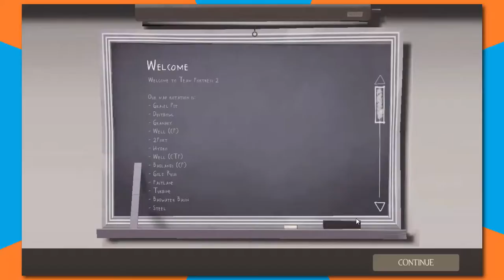Team Fortress 2 | #1 | ROCKET SOLDIER!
PEW! BWEEM!

Princess Izzie
KickBoxingBanana
Insane Toaster